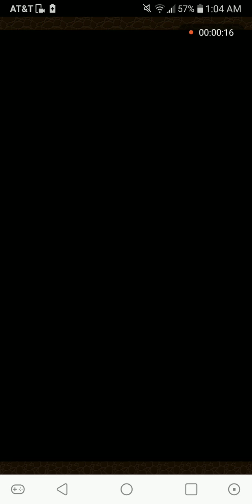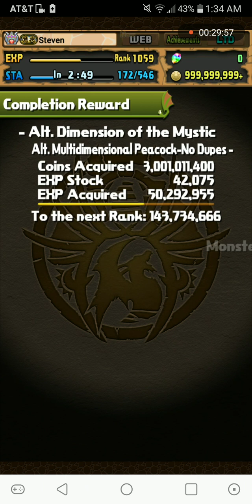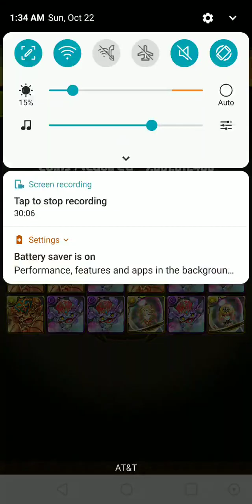Puzzle & Dragons: Phyllis x Miya vs. Alt. MD3